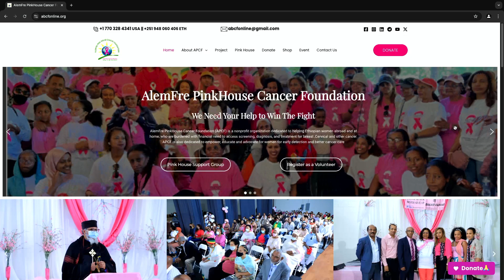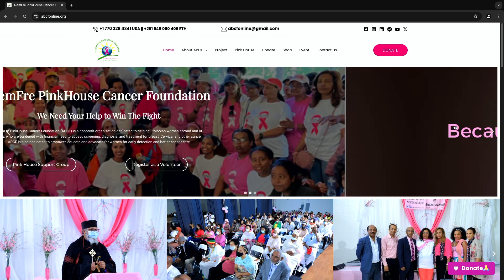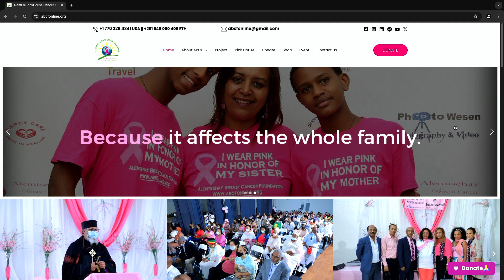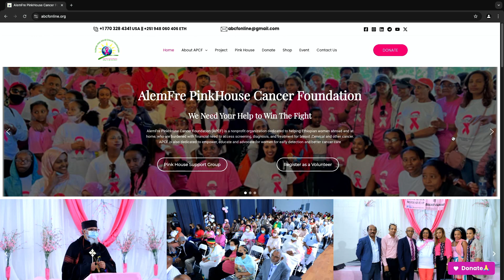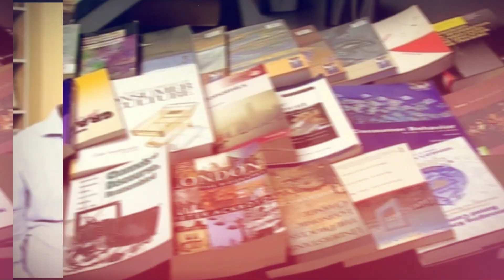ምን ቢጎድለን ነው? እንዴት ብንወያይ ይሻላል? ዓለም ፍሬ ፒንክ ሐውስ ካንሰር ፋውንዴሽን AlemFre PinkHouse Cancer Foundation (APCF)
What is breast cancer? Types of breast cancer? Symptoms and causes?
Diagnosis and test?  Mangagment and treatment?...
AlemFre PinkHouse Cancer Foundation (APCF) is a nonprofit organization dedicated to helping Ethiopian women abroad and at home, who are burdened with financial need to access screening, diagnosis, and treatment for breast, Cervical, and other cancer. APCF is also devoted to guiding Ethiopian women to optimal health through increased awareness about breast, Cervical, and other cancers and diseases associated with cancer.